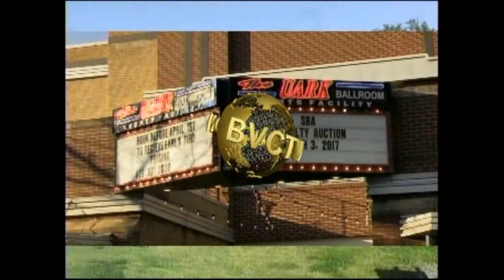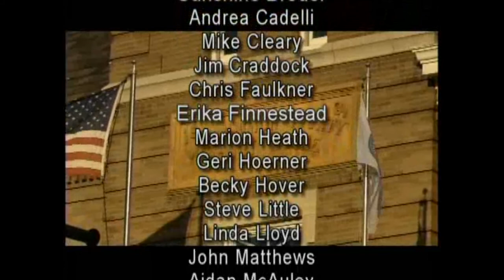Bella Vista and Beyond - Feb 26 2020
Bella Vista Community Television Presents:

Bella Vista and Beyond with your host Trisha Ayers

Trisha's  guests this week are

Amy Field - Handle with Care Move Management

Tanya Murray - Busy Minds Academy

Bailley  Kinser - Bella Vista Library

Bella Vista Community Television can be seen locally in NW Arkansas on Cox Channel 222 and UVerse channel 99